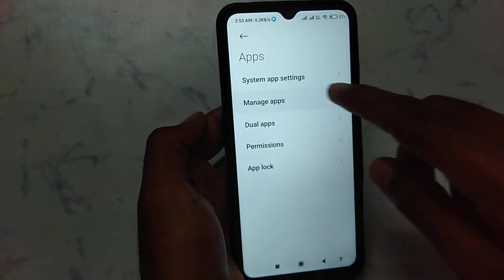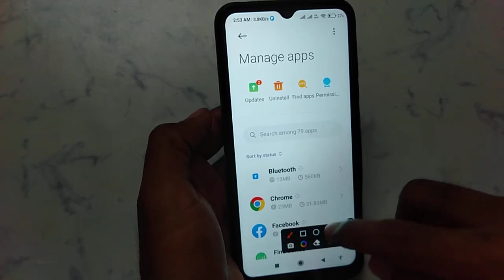How to fix Please get ready. Game beginning in 3 second) in junglee Rummy